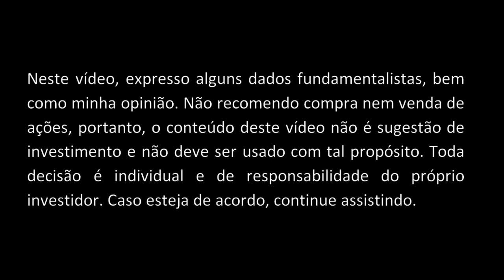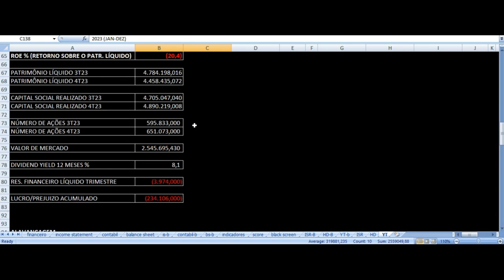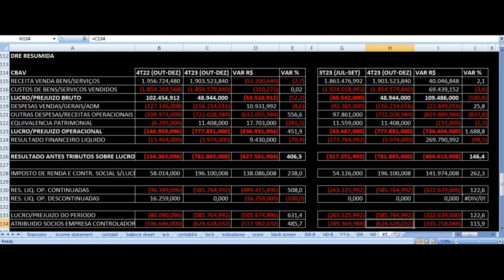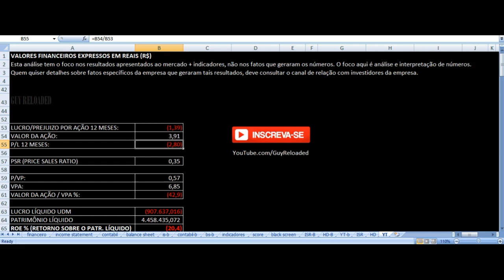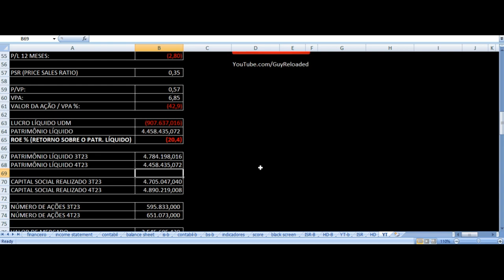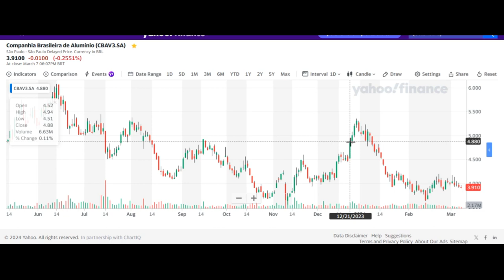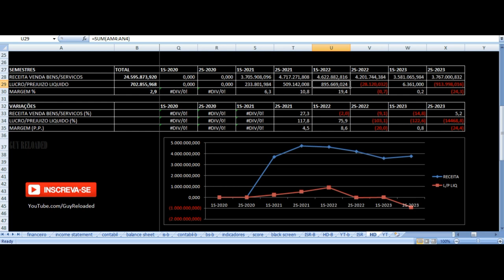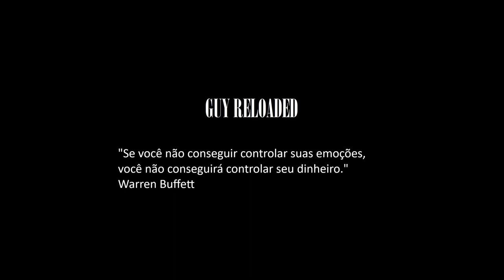CBA - Cia Brasileira de Alumínio - Vale Investir Nas Ações? CBAV3 Resultados 4T23 2023 Análise